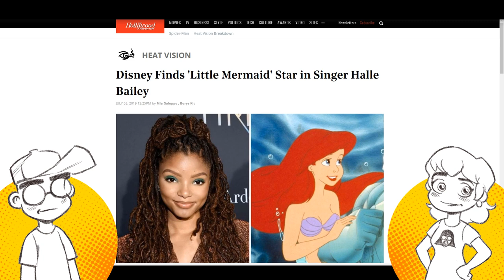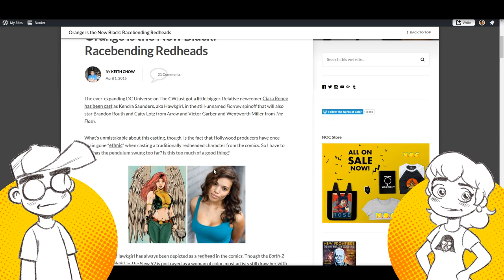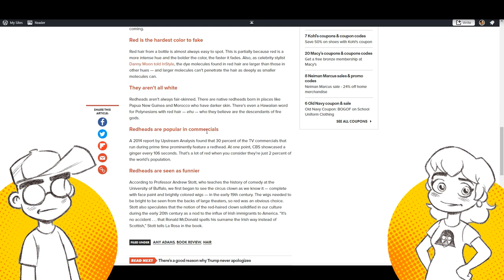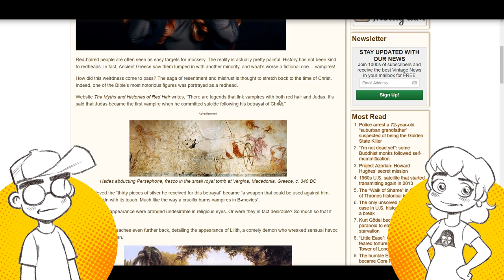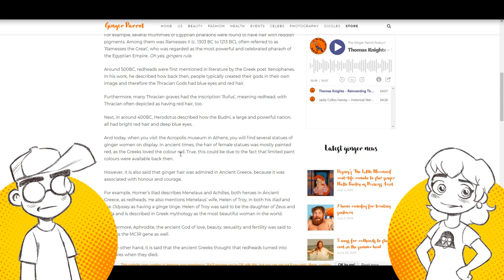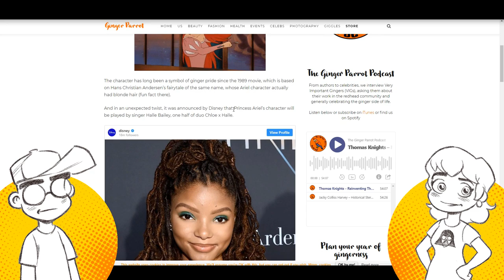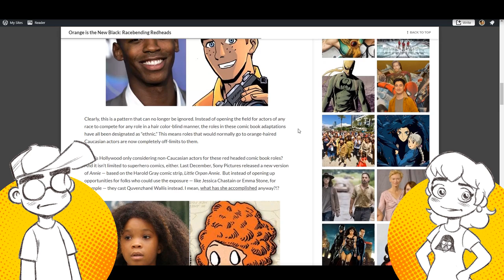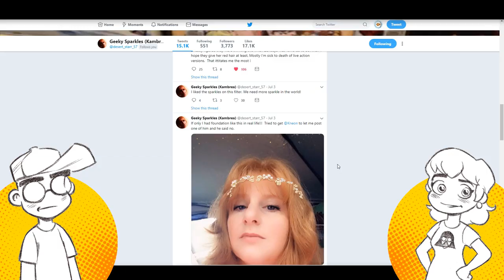SAVE THE GINGERS! The Little Mermaid Casting Controversy!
Natural redhead Geeky Sparkles weighs in on the controversial casting of Halle Baily as Ariel in the live-action The Little Mermaid. Why does it seem that redheads (that only make up 2% of the population) are always the ones that get replaced in pop culture??

Links -